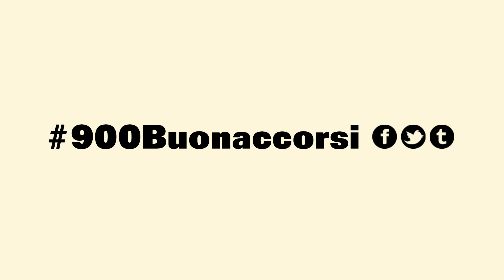900Buonaccorsi | La presentazione dell'assessore Stefania Monteverde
Macerata. 1 Dicembre 2014. L'assessore alla cultura Stefania Monteverde presenta 900Buonaccorsi, l'inaugurazione delle Sale Arte moderna dei Musei Civici di Palazzo Buonaccorsi del 7 dicembre 2014. Videomaker: Fabio Grillo.